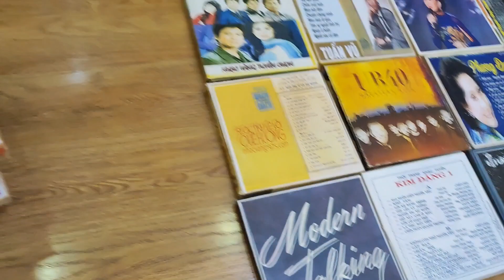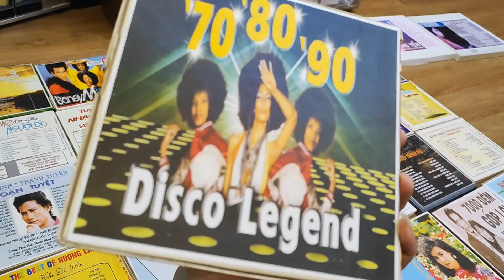băng cối có chương trình sẵn giá sỷ lẻ toàn quốc cho ae.mua nhiều chỉ vài trăm k zalo 0988.434.435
👉 📠0️⃣9️⃣8️⃣8️⃣🔥4️⃣3️⃣4️⃣🔥4️⃣3️⃣5️⃣

Băng cối,ai cũng bán nhà nhà  bán vấn đề là ae mua của e Sơn Loa Audio 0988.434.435 Linh Đàm Hà Nội ,dc freeship toàn quốc.
Đặc biệt là khâu lấy công làm lãi ( vì e Sơn vua thời gian) nhận ghi thâu sản xuất cung cấp các băng cối 5-7 -10 với thời lượng siêu dài.

Cụ thể,e Sơn chấp nhận mất thời gian để mang đến tay các anh e yêu nhạc băng cối  cuốn băng cối 7 inch với thời lượng gấp đôi gấp 3 băng 7 thường mà giá ae bỏ ra ổn áp như mua băng thường
( coi như mua 1 cuốn dc tận nội dung,thời lượng dài 2-3 cuốn) ngang ngửa 1 cuốn băng 10 thường
(rất đặc biệt để phục vụ quý anh e đam mê)
- Băng dc sx bằng các băng chất lượng của scotch maxel,sony...sợi  gan gà ...bảo hành chất âm nói không với bở, bột băng mụn cám làm hại đầu từ như các hàng giá rẻ kém chất lượng khác là e Sơn Ko làm...

Chi tiết kết bạn zalo 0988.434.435 để thấy mọi thứ
NỌI DUNG ,CHƯONG TRÌNH DC SẢ XUẤT THEO YÊU CẦU MIỄN PHÍ...